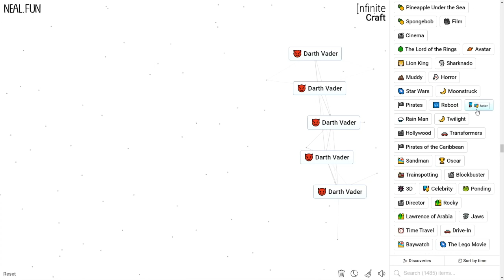How to Make Darth Vader in Infinite Craft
How to Craft Darth Vader in Infinite Craft